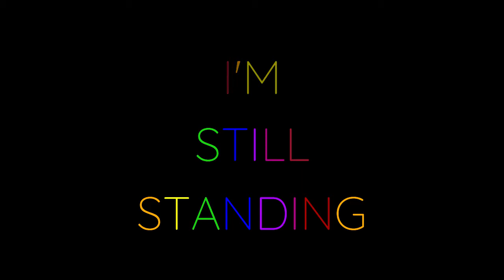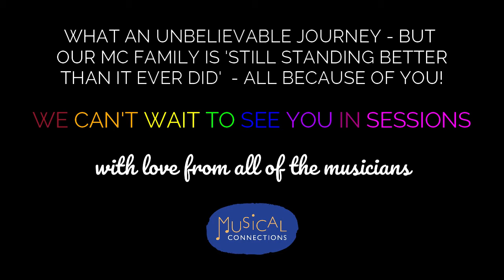MUSICAL CONNECTIONS | IM STILL STANDING